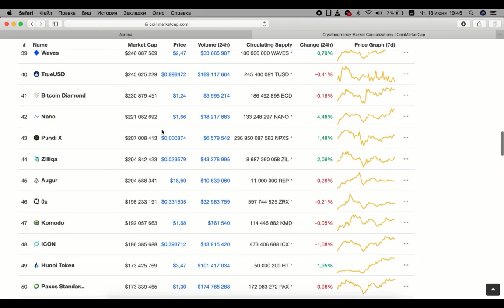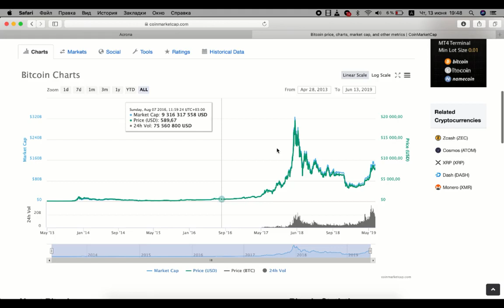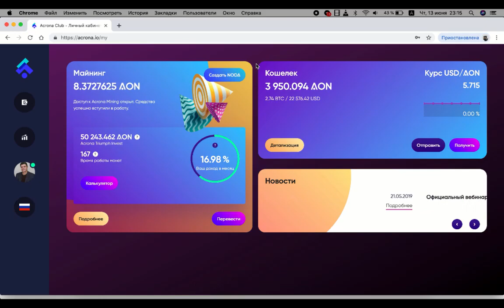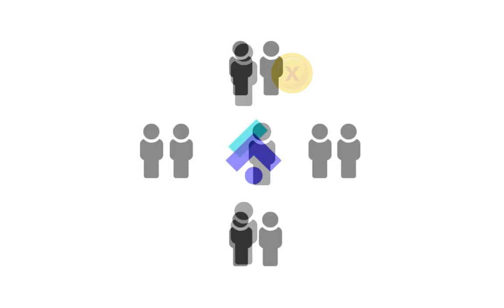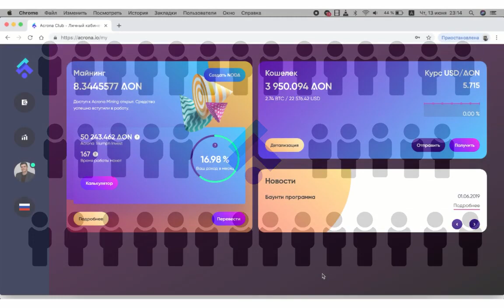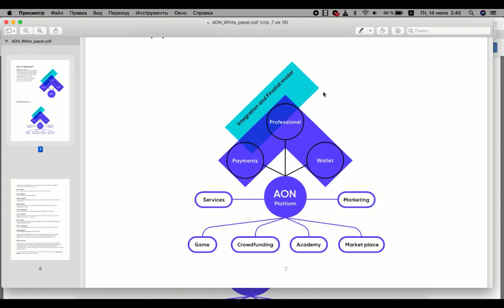Acrona Open Network №3 Партнерская программа или монета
💻 BixUp🔻 🔻 Интересно? Пиши в личку!

Acrona Open Network - платформа для бизнеса.
Proof-of-Stake криптовалюта AON от 7%
Подключайтесь!

AcronaMining + BixUP = Тренд 2019 года !!!

СМОТРЕТЬ!!!